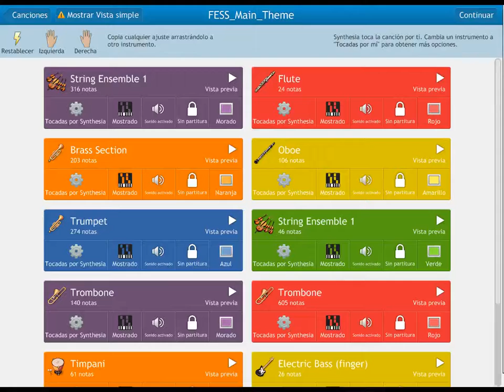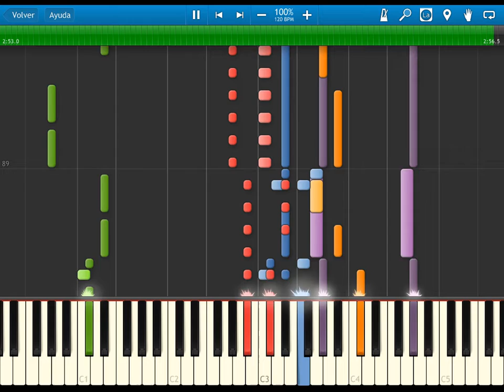Fire Emblem 8 - the sacred stones - main theme - synthesia